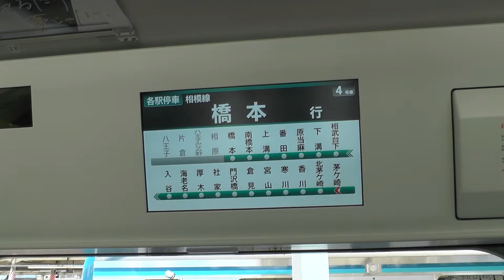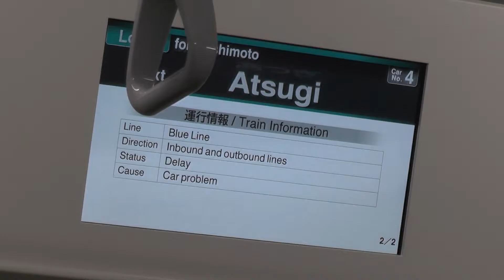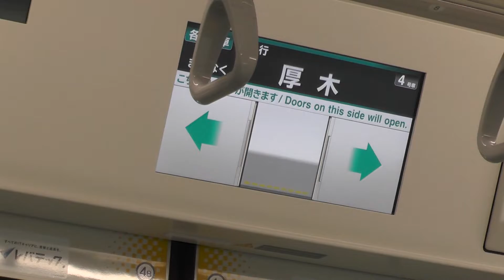【新型車両登場!!】JR相模線に新たに登場した E131系の車内・車外デザインを観察してみた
2021年11月からJR相模線に配備されたE131系を撮影しました。
適当に撮影したため、ナレーション等はありません。
スカイブルーのデザインは相模線仕様の205系を思い出します。
なお、相模線は3月12日のダイヤ改正よりワンマン運転となります。

Series E131 deployed on the JR Sagami Line from November 2021.
No narration or other information is available as it was filmed at random.
The sky blue design reminds me of the Sagami Line-specification Series 205.
The Sagami Line will be operated by one driver from the 12 March timetable revision.

こんにちは。東京都在住のKです。
24歳で双極性障害を発症し、現在は仕事をしながら旅行に出かける日々を過ごしています。
しかし、だんだんきつくなったことから、今後退職する予定です。
現在は関東を中心に様々な旅行動画を配信する予定です。

出生地：愛知県名古屋市緑区
現在の居住地：東京都大田区

注意！コメント欄への投稿について、モラル・ルールを守らないコメントについては見つけ次第削除し、
内容によっては通報致しますのでご了承下さい。

Hello. I'm K, who lives in Tokyo.
He developed bipolar disorder at the age of 24 and now spends his days traveling while working.
However, he is getting tighter and he will retire in the future.
Currently, we are planning to distribute various travel videos mainly in the Kanto region.

Place of birth: Midori-ku, Nagoya City, Aichi Prefecture
Current place of residence: Ota-ku, Tokyo

caution! Regarding posts in the comment section, if you find a comment that does not follow the moral rules, delete it as soon as you find it.
Please note that we will notify you depending on the content.